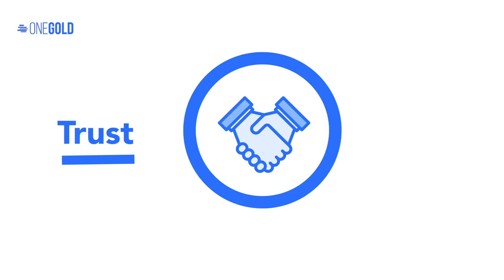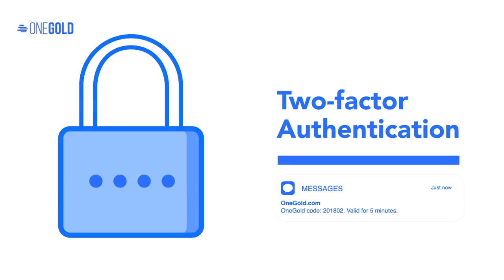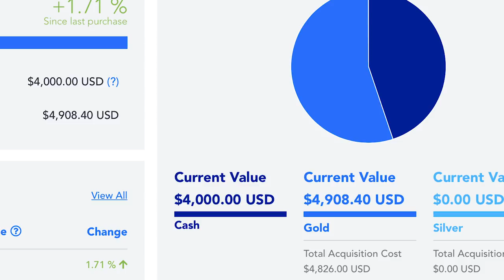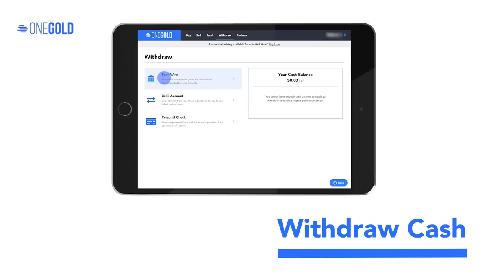Introducing OneGold - Digital Precious Metals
With a deep understanding of precious metals that is unmatched in any competing partnership, two industry giants in their own right came together with a shared vision for the evolution of precious metals ownership. APMEX, a leading online precious metals dealer, and Sprott, a global leader in precious metal and real asset investments, set out on a path to create a company to deliver that vision. OneGold is the result of the knowledge, experience and resources of these two globally recognized partners. They are working to make OneGold the precious metals experience of the future, where customers get the features and benefits of both physical and digital products in an easy-to-use, efficient and secure online marketplace.

Together, APMEX and Sprott are committed to building OneGold into the best experience for anyone who wants to own precious metals. We created the OneGold platform to be truly intuitive on any device, from your desktop to your mobile phone. This allows us to provide a convenient way for anyone to invest in digital precious metals how and when it best suits them. Learn about our easy-to-use platform and become a smarter investor today with OneGold.